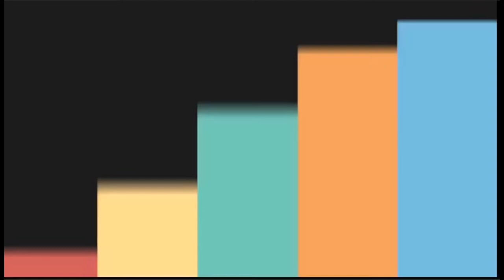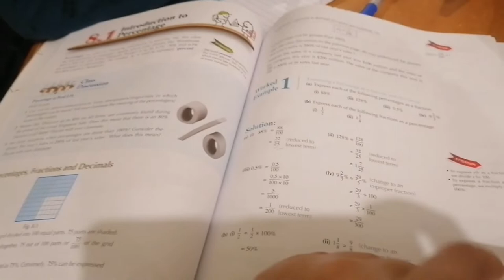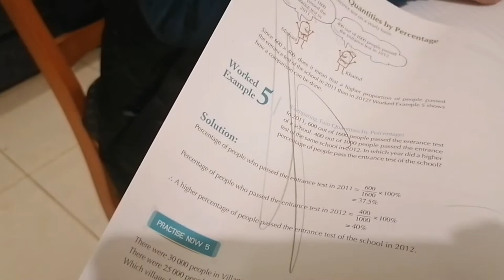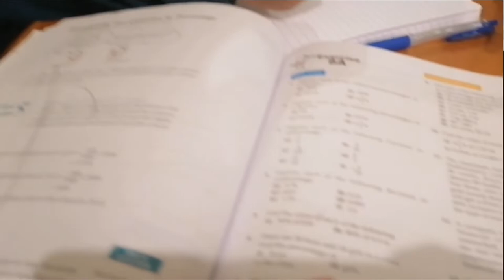5 min. Mini Cakes in Sandwich Maker || Best Cakes for Kids Lunchbox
Asalaam alaikum my youtube family,
In my vlog i am sharing mini cakes recipe which can be made in 5 min. Only. Best caje recipe to give your little one as snack and at school. Hope you will like the recipe. Do try and don't forget to give me the feedback.